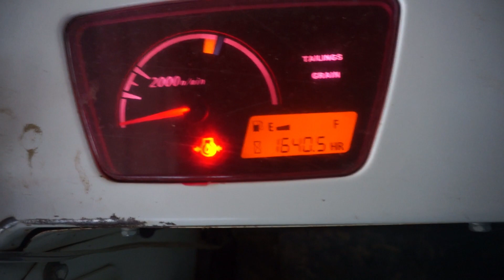Kubota DC105X 2017 800ម៉ោង​